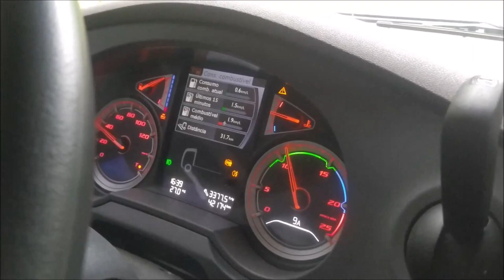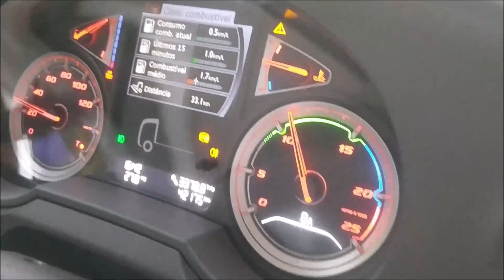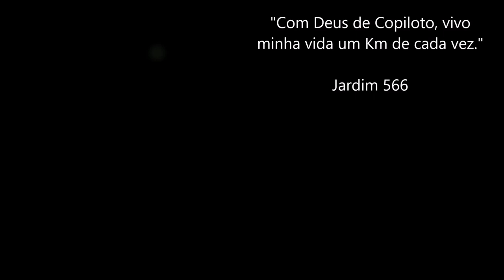Apresentando o Novo Instrutor da Transportes Gral